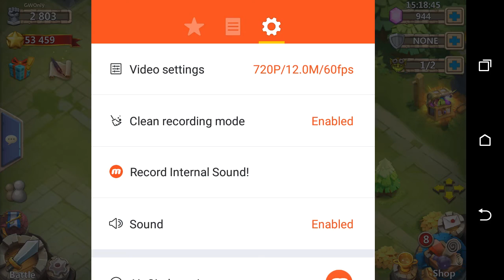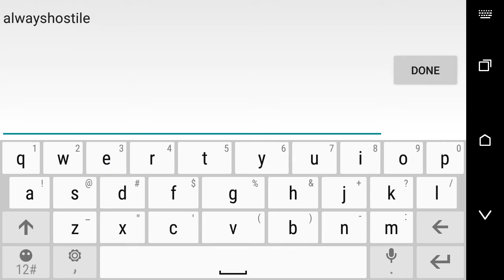Castle Clash f2p episode 2